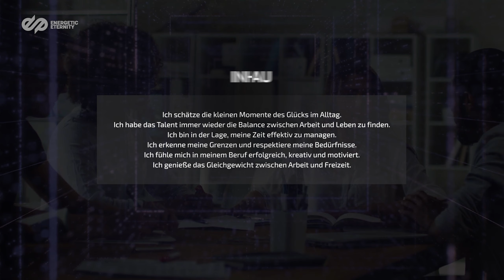Work Life Balance - 500 Affirmationen, um deinen Ausgleich von Arbeit und Freizeit zu verbessern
Alle SubliminalFlash Programme in der unlimitierten Version?

Lade dir jetzt dein kostenloses Subliminal Starter Paket herunter

Erreiche eine perfekte Work-Life-Balance, indem du klare Grenzen setzt und Prioritäten festlegst. Schaffe effiziente Arbeitsabläufe, um Zeit zu sparen, und plane regelmäßige Pausen ein, um dich zu erholen. Vermeide Überstunden, um deine Energie für Freizeitaktivitäten zu bewahren. Nutze Technologie als Hilfsmittel, um Arbeit flexibel zu gestalten und mehr Zeit für Familie, Freunde und Hobbys zu haben. Pflege deine sozialen Beziehungen und investiere bewusst in persönliches Wachstum sowie Wohlbefinden.

◎ WAS SIND SUBLIMINALS?

Subliminals sind Botschaften, oft positive Affirmationen, die darauf abzielen, das Unterbewusstsein direkt zu beeinflussen, um Verhaltensänderungen oder Gedankenmuster positiv zu formen. Man nutzt sie, indem man solche Audio- oder Videodateien regelmäßig anhört oder anschaut, wobei das Bewusstsein die Botschaften nicht direkt erfasst, das Unterbewusstsein jedoch aufnehmen und verarbeiten kann. Diese visuellen Affirmationen reprogrammieren dein Unterbewusstsein innerhalb von 60 Sekunden. Dies gelingt durch das rasche Einblenden von 500+ Affirmationen, die zwar nicht bewusst, jedoch unterbewusst wahrgenommen werden können. Das wiederholte Anschauen führt zu einer Umstrukturierung deiner Glaubenssätze und einer Anpassung deiner Lebensrealität.

1. Richte deinen Blick passiv auf den Bildschirm. Fokussiere den Punkt in der Kreisanimation. Halte die Augen offen.
2. Versuche nicht die Affirmationen zu lesen. Dein Unterbewusstsein nimmt sie wahr.
3. Schaue es dir so oft wie möglich in einem Zeitrahmen von mindestens 21 Tagen an. Wir empfehlen dir es 2-5x täglich anzuschauen.

Umso öfter du dieses Video siehst, desto einfacher ist es deine destruktiven Glaubenssätze aufzubrechen und zu transformieren. Egal, ob emotionale, geistige oder körperliche Veränderungen.

◎ Mehr von Energetic Eternity